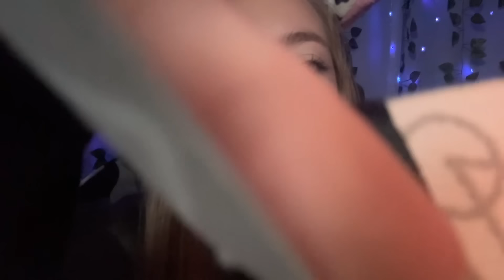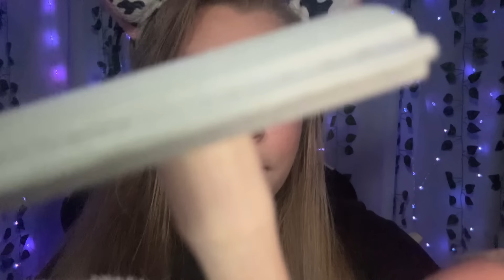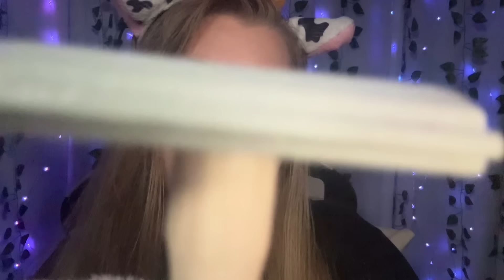ASMR Wooden Skin Care & Wooden Makeup for sleep and relaxation (with layered sounds) 💤🪵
Sit back relax and get cozy for this ASMR Wooden Skincare/Spa to prep your skin for ASMR Wooden Makeup! 🪵💤 I hope you enjoy the video besties ily so much! 💓

Watch with Headphones for best experience🎧

I hope you enjoyed the video 🥰 Make sure you click that subscribe button bestieee💓 Please comment and hit that like button before you leave 👍 I try to reply to all the comments so please show a little support it means a lot to me! 💛
I LOVE YOU MOO CREW!!!💚🐮🐄

✨Liking👍
✨Commenting⌨️💬
✨Watch the whole video🎬
✨Sharing💓